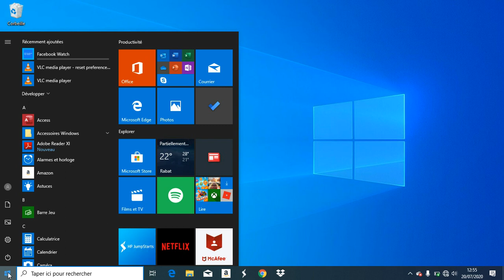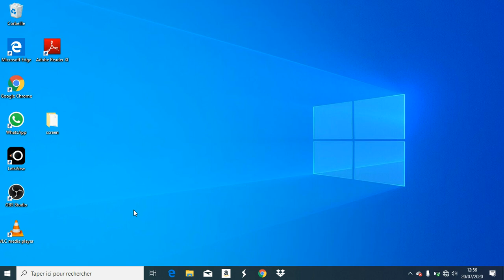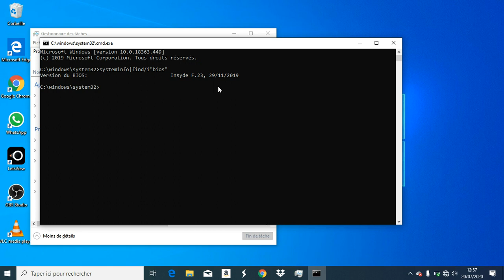la fiche technique de pc et la date de sa mise en service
comment connaitre la fiche technique de son ordinateur et la date de sa mise en service
dans ce vidéo je vous montre comment connaitre la fiche technique  d'un ordinateur et comment connaitre la date de création de son bioss
le code: systeminfo|find/i"bios"